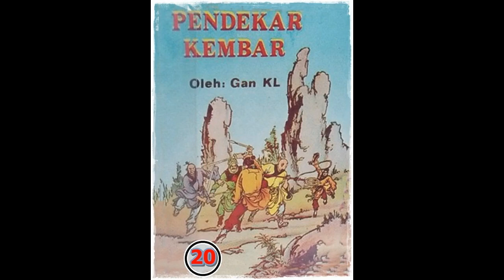Seri Cerita Silat Pendekar Kembar Jilid 20